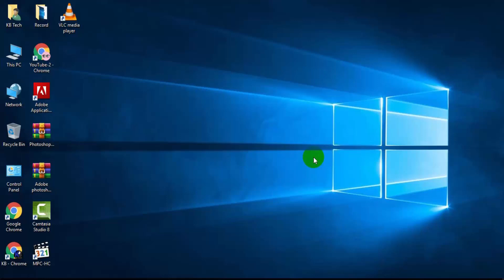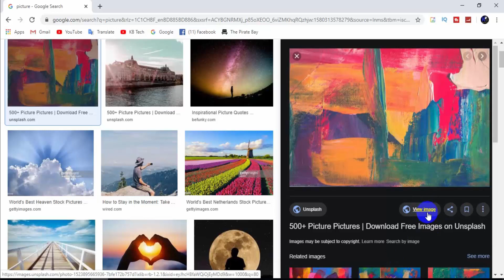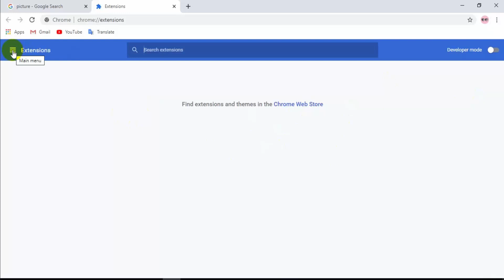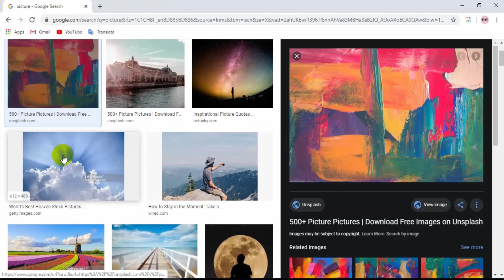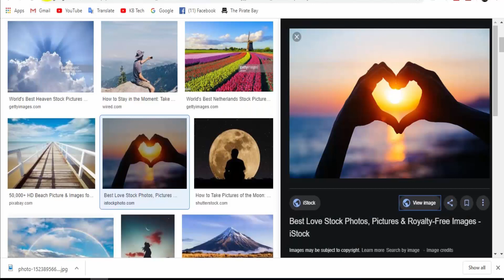How to Add 'View Image' Extension to Chrome Browser Manually - New Update 2020 | Full Image View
Welcome to "KB Tech" Channel. We upload 4 or 5 new "Tips and Tricks" videos per week.

How to Add 'View Image' Extension to Chrome Browser Manually, google chrome,View Image extension, how to add View Image extension in google chrome,New Update 2020, Full Image View,
how to add View Image extension in google chrome windows 10,how to add View Image extension in google chrome 2019,
👉KB Tech,
👉KBTech,
👉technique,
👉kb techniques,
👉technology,
👉techno,
👉technical tutorial,
👉bd tech,
👉tech product,
👉tech tricks,
👉 Any Tech,
👉 Design Concept,
👉 All Tutorial,
👉 How to,
👉 Tips & Tricks,
👉 Photoshop Tutorial,
👉 Graphics Tutorial,
👉 Design Tutorial,
👉 Video Editing,
👉 Illustrator Tutorial,
👉 Any Games Tips,
👉 Cricket News,
👉 Football News,
👉 Movie Download Tips,
👉 Office Tutorial,
👉 MS Word Tutorial,
👉 Excel Tutorial,
👉 PowerPoint Tutorial,
👉 Internet Tips,
👉 Cooking Recipe,
👉 All Food Tips,
👉 Health Tips,
👉 Live Streaming,
👉 Lifestyles,

Contract Us.